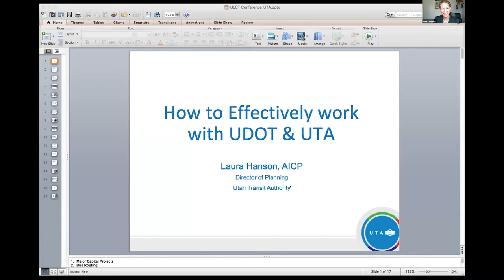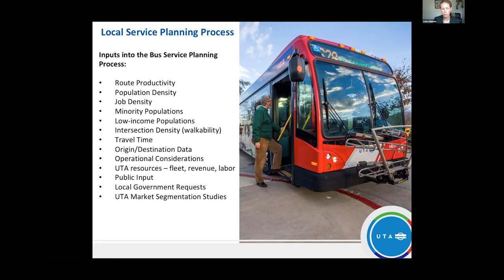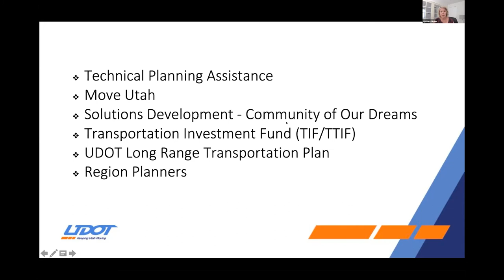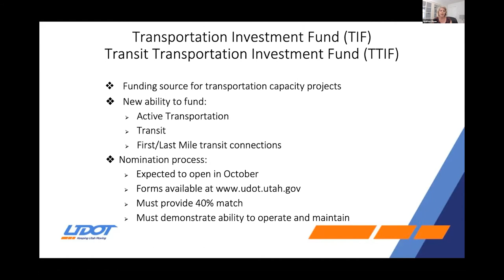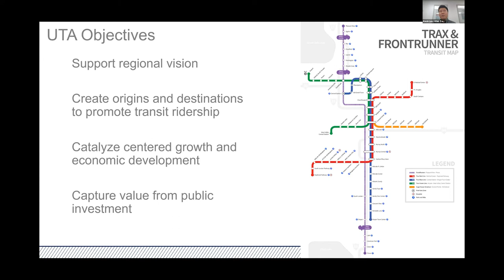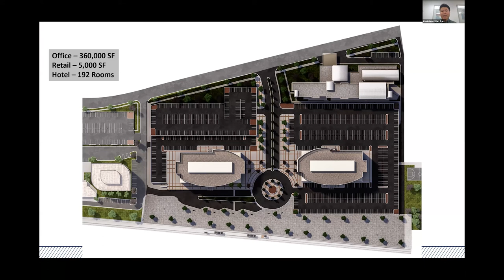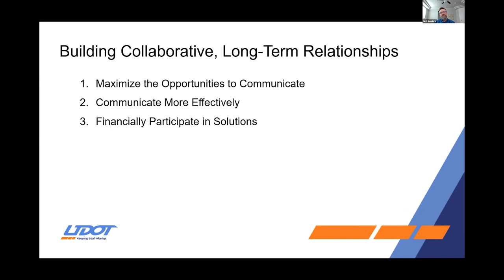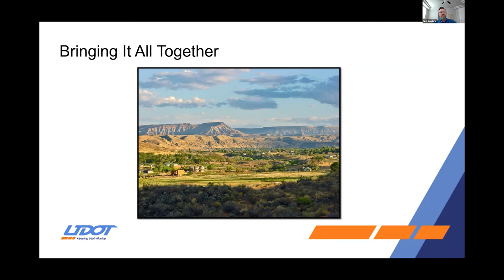How to Effectively Work with UDOT & UTA Q&A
To achieve your goals as a city often means working with UDOT or UTA on key transportation issues. Do you want new or changed streets? Slower speed limit? Help funding a trail? Interested in transit-oriented development? Wish there was more bus service? Come learn about opportunities to work with UDOT and UTA.